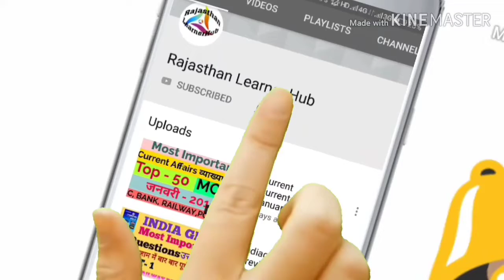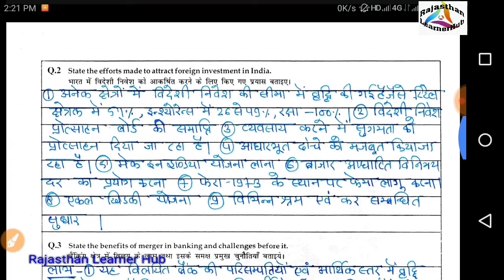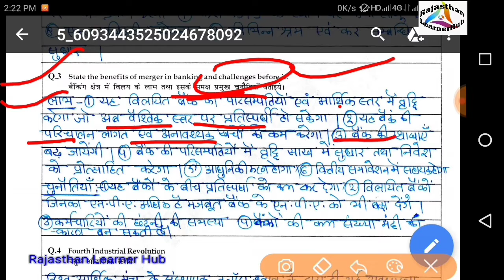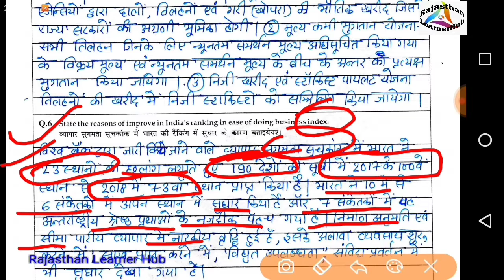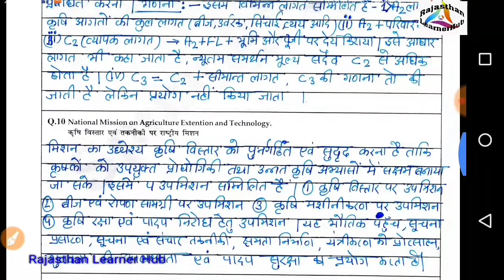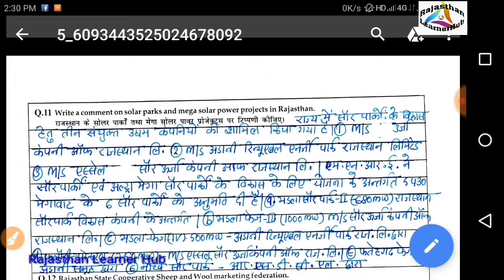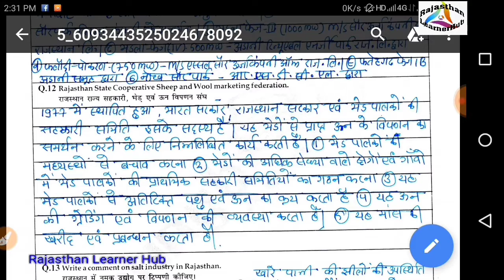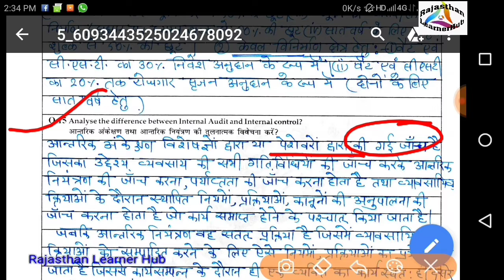Spring board RAS MAINS TEST SERIES SOLUTIONS Paper -1 part - B (Economics, Accounting & Auditing)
दोस्तो आज के इस विडियो में  Class 36  में RAS MAINS TEST SERIES SOLUTION  के क्रम में PAPER - 1 part - B (Economics, Accounting & Auditing) के model questions का solution करेंगे।

  to get more videos related Rajasthan level Exams like RAS, 1st Grade, IInd Garde, REET, पटवारी, ग्रामसेवक, RSSB LDC, High Court एलडीसी, Jr. Accountant etc.
And Get  more videos also  Center level Exams like SSC, RAILWAYS, FCI, BANK, NTPC, etc